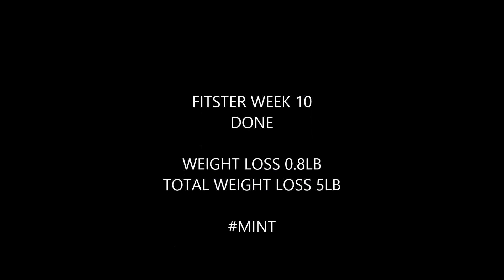FITSTER WEEK 10 - I THINK I'VE LOST !!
FITSTER WEEK 10 ALREADY - AND I THINK I MY JUST HAVE A LOSS THIS WEEK FINALLY